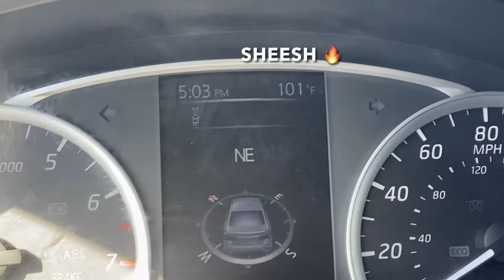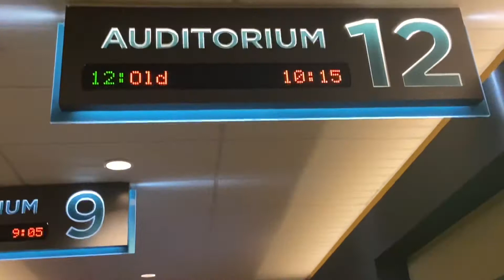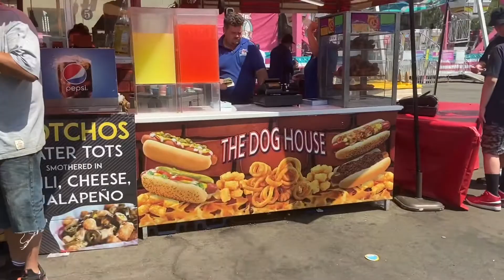WEEKEND VLOG | FAMILY TIME & FAIR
FAQ
AGE: 22
ETHNICITY: Guatemalan, Mexican, Native American